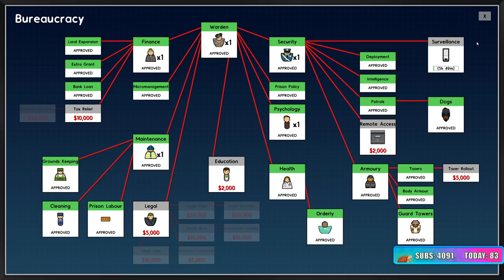Sips Plays Prison Architect (15/1/2020)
Welcome to Sips Plays Prison Architect live! Here it is in its entire, (mostly) uncut format in case you want to see it all happen from start to finish. I stream most weekdays (GMT timezone).